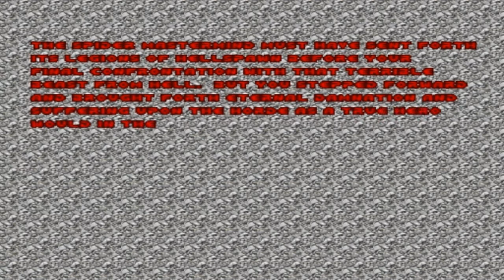[PC] - The Ultimate Doom - E4M8 - Unto the Cruel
Doom is a 1993 science fiction horror-themed first-person shooter video game by id Software. It is widely recognized for having popularized the first-person shooter genre, pioneering immersive 3D graphics, networked multiplayer gaming, and support for customized additions and modifications via packaged files in a data archive known as "WADs". Its graphic and interactive violence, as well as its Satanic imagery, also made it the subject of considerable controversy. In Doom, players assume the role of a space marine, popularly known as "Doomguy", who must fight his way through a military base on Mars' moon, Phobos, and kill the demons from Hell.
Doom é um jogo de computador lançado em 1993 pela id Software e um dos títulos seminais do gênero tiro em primeira pessoa. Combinando gráficos 3D com violência gráfica, ele tornou-se tanto controverso quanto imensamente popular, com um lançamento em versão shareware que estima-se ter sido jogada por 15 milhões de pessoas. Além de definir muitos elementos dos games de tiro em primeira pessoa, Doom estabeleceu uma sub-cultura por popularizar os jogos em rede e permitir expansões criadas pelos jogadores (WADs). O sucesso do jogo influenciou o boom de jogos nos anos 90 até o ponto desses jogos serem algumas vezes chamados de "clones do Doom".